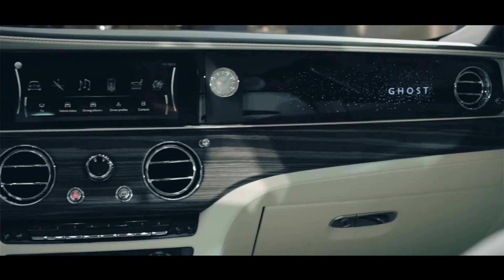The New Rolls Royce Ghost 2022 - Car+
Car+
Amazing Cars Global (ACG)

Global car update and synthesis channel